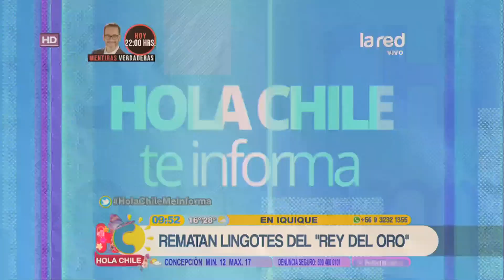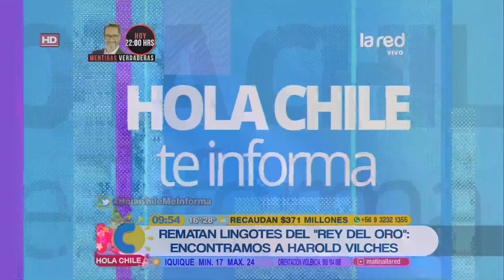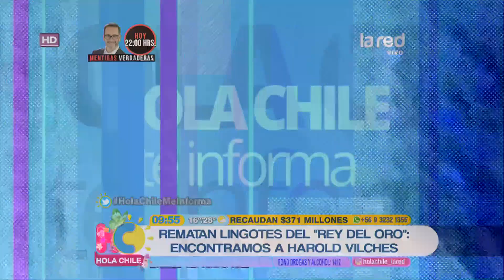Encontramos a Harold Villches: Así fue el millonario remate de los lingotes del "Rey del Oro"